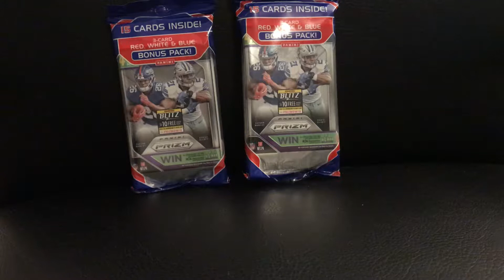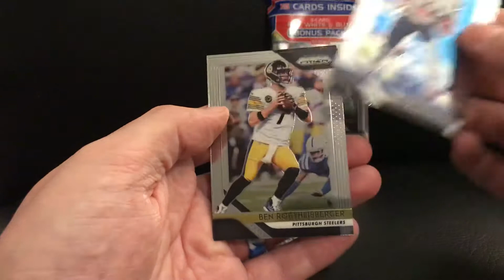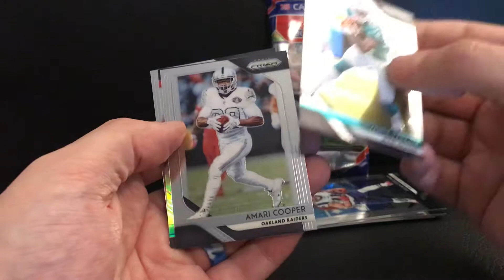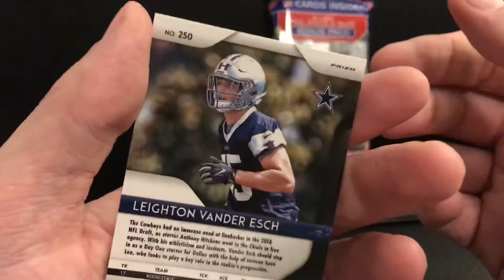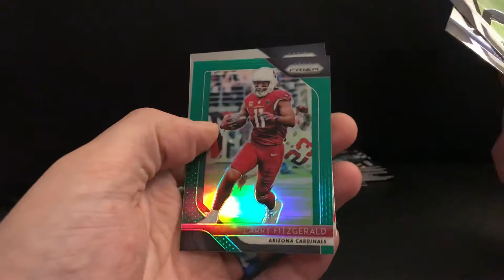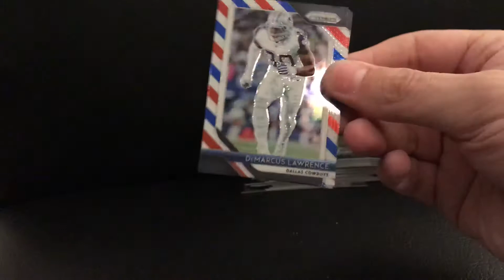2018 Panini Prizm Football 2 Value Rack Pack Retail Box Break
I’m opening two Panini Prizm packs with Red White and Blue Parallels.